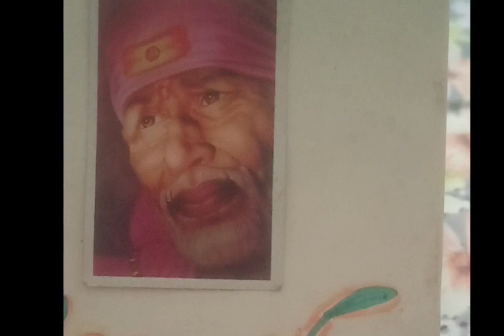.3.🙏sai Baba cheritam📒🌹🍎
Created by InShot Baba cheritam k/YTShare